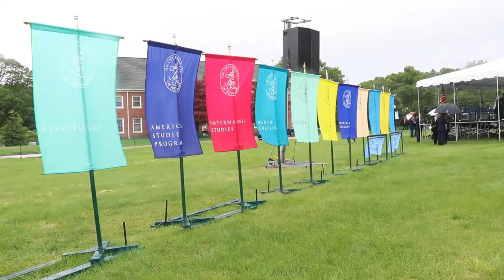Pulitzer Prize Recipient Tyehimba Jess speaks at CSI graduation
More then 3,000 students graduate at The College Of Staten Island Commencement Ceremony on May 31, 2018.